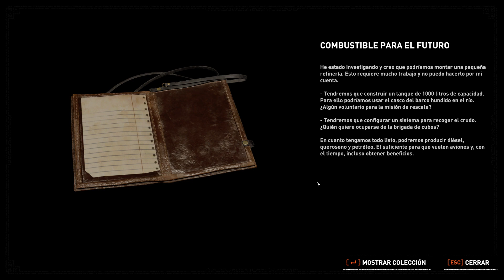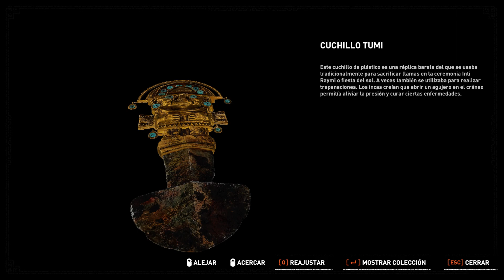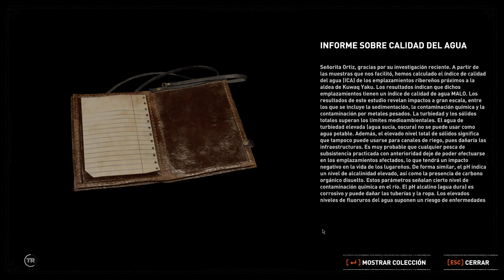SHADOW OF THE TOMB RAIDER | EP. 4 | El Pueblo de Kuwak Yaku | Gameplay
Después de recuperarnos del sueño que tuvimos de nuestra infancia y de lo que le pasó a nuestro padre, continuamos en camino junto con Jonah, hacia el pequeño pueblo de Kuwak Yaku, donde nos encontramos a varios saqueadores que parece ser pertenecen a la trinidad. Esta vez nos enfocamos en una misión secundaria, en la cual teníamos que salvar a Pablo, hijo de Marco, de dichos saqueadores. En el siguiente episodio continuaremos con la historia principal :)